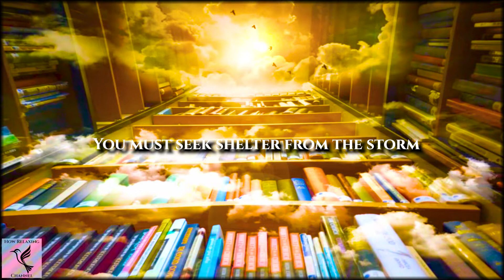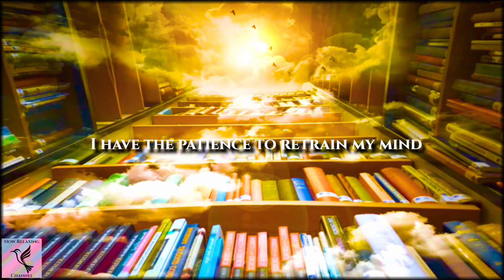Mental Relaxation for Deep Sleep | Get a Good Night's Sleep!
✓ You are watching mental relaxation for deep sleep. Join us as we guide you into deep sleep using visualization techniques. Here we learn to take charge of our busy mind, moving it from worry to relaxation. Allowing a busy mind to go free is like never training a great horse. The mind needs you to be in control and needs you to train it how to work for you.   A calmer state of mind allows for you to not only sleep better, but eliminates anxiety, increases focus, treats depression, stops circular thinking, improves your memory, betters your relationships, satisfies the body and increases emotional intelligence. Join us now to find out everything there is and drift away into deep sleep.
✓ Enjoy all of our meditations that offer genuine soothing music and a warm guided female voice.
✓ For best effect, enjoy this meditation every single day.
✓ Start thinking positive and bringing calm to your life.
TURN ON BELL NOTIFICATION (ALL):  never miss an upload.

✓  How Relaxing guided meditation videos can be used to uplift your emotional and overall well being. We create mindfulness videos that will help you with:
1. Stress, Anxiety
2. Relaxation, Presence, Happiness
3. Gratitude Towards Self & Others
4. Love, Compassion, Forgiveness
5. Mindfulness of all Emotions & Though
6. Pain Management
7. Family, Kids and Relationships
8. Healing, Addiction, Trauma
9. Consciousness, Building Wisdom, Higher Self
10. Much much more

Please view all our amazing content to help you unwind and rejuvenate your soul. You might also enjoy our:
© Copyright by HowRelaxing → Do not reup. No part of this video may be reused or recreated under penalty of law.
Each video was handcrafted from scratch. Special thanks to 1. Voice artists: Marie & Lacey 2. Video effects by SuMu and 3. Novel and unique audio by Laurentiu, Silvio, Pazuzu and Nastka.

- Always seek advice from your Doctor before making any changes to your treatment.
- Any medical questions should be brought to the attention of your Doctor.